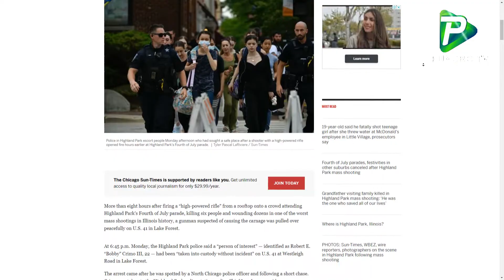যে কারণে ১০ মিনিটে বন্ধ করে দিলো যুক্তরাষ্ট্রের স্বাধীনতা দিবসের কুচকাওয়াজ। International News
Report Name: যে কারণে ১০ মিনিটে বন্ধ করে দিলো যুক্তরাষ্ট্রের স্বাধীনতা দিবসের কুচকাওয়াজ। International News